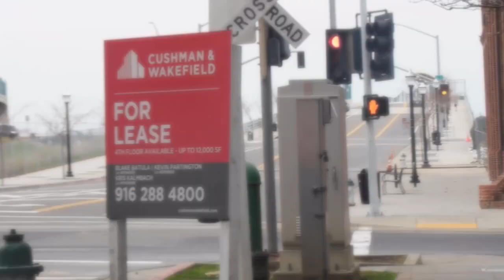Old washed up cop